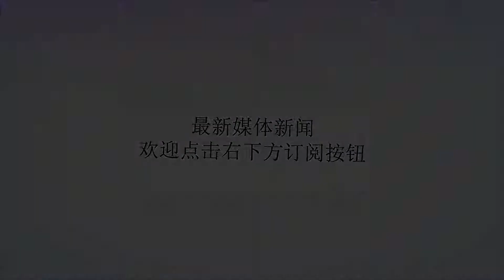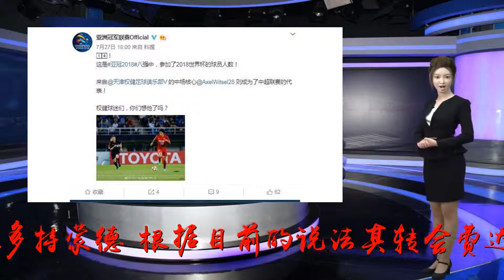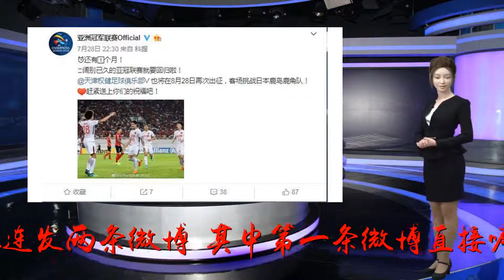亚冠官方连发两条微博挽留权健核心，喊话球迷：你们想他了吗？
谢谢！日前多家外媒报道，刚刚随比利时获得世界杯季军的维特塞尔即将离开权健，而其下家极有可能是德甲劲旅多特蒙德。根据目前的说法其转会费达到2000万欧元。对此亚冠联赛官方微博也对维特塞尔进行了挽留。昨晚，亚冠联赛官方在社交媒体上连发两条微博，其中第一条微博直接喊话球迷，亚冠官方在微博中这样写到：有14名参加亚冠的球员出现在了俄罗斯世界杯舞台上，其中天津权健足球俱乐部中场核心维特塞尔则成为了中超联赛的代表。由于维特塞尔正在享受世界杯假期，因此目前没有回到天津。对此微博中写到：天津球迷你们想他了吗？随后亚冠官方又再次发布一则微博，为月底即将与鹿岛鹿角进行亚冠四分之一决赛​天津权健打气。而配图正是权健的两大外援帕托和维特塞尔。​​​维特塞尔作为全能中场，来到中超后成为权健队攻防两端的组织核心，而在刚刚结束的俄罗斯世界杯上，维特塞尔也成为了欧洲红魔中场的重要一环。不过这位全能中场似乎去意已决，媒体报道维特塞尔结束度假后或将直接前往多特进行体检。